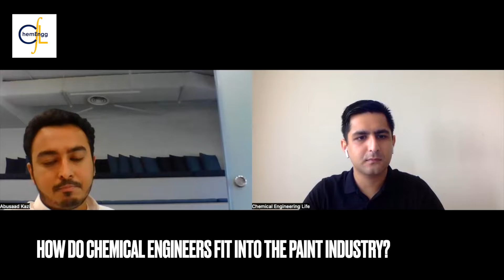Chemical Engineering and the Paint Industry | Abusaad Kazi | Podcast | ChemEnggLife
Meet Abusaad Kazi, who is a graduate of Chemical Engineering from MGM College Of Engineering & Technology. After his graduation, he has held multiple positions in the industry and is currently working as a Chemical Engineer within the Paint Industry in Saudi Arabia. We are truly grateful to have sat down with him to talk about chemical engineering and his experience among other topics.

Timestamps:
00:00 - Start
00:24 - How do chemical engineers fit into the paint industry?
03:06 - How can chemical engineering graduates can join the paint industry?

All the views and information provided in the podcast are the guest speakers own. ChemEnggLife does not hold any responsibility of the information presented.

Chemical Engineering Life (ChemEnggLife) is an organisation aimed at creating an online community for chemical engineers around the globe. We are focused on minimising the gap between classroom and university, to help graduates better plan their careers.